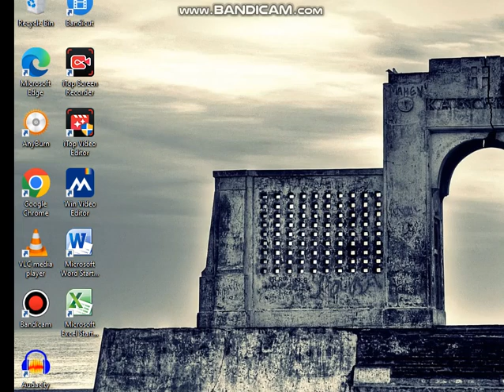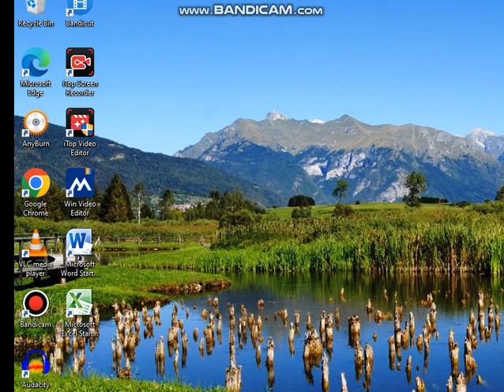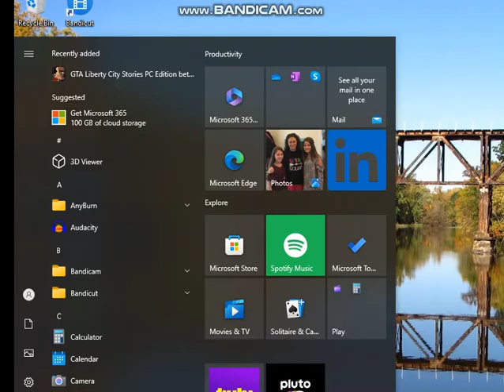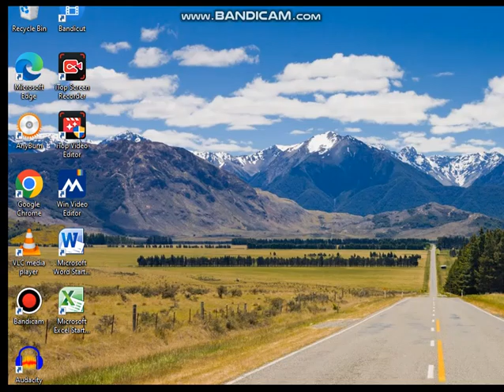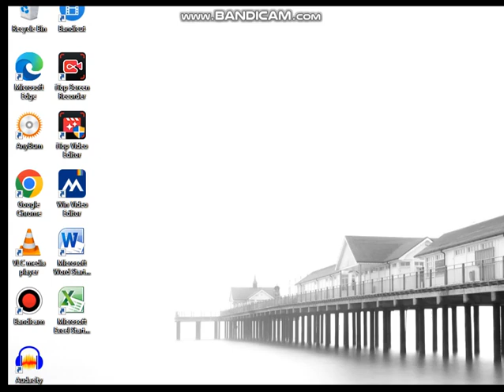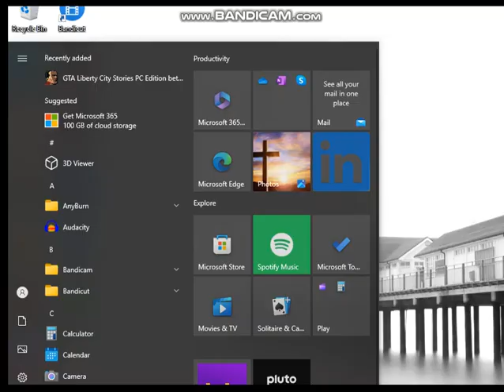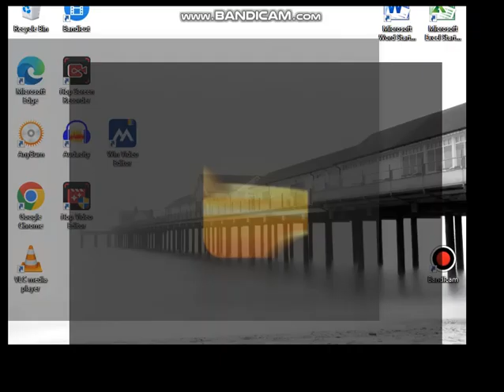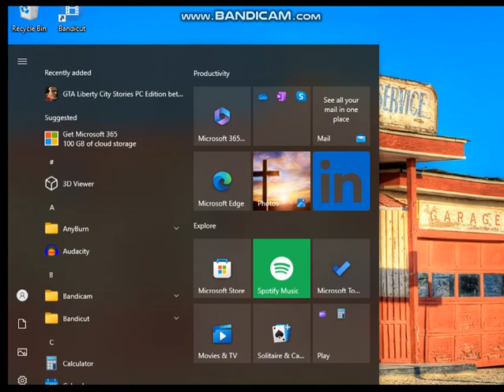GTA LCS Gameplay Police Rampage & Train Ride Pt1